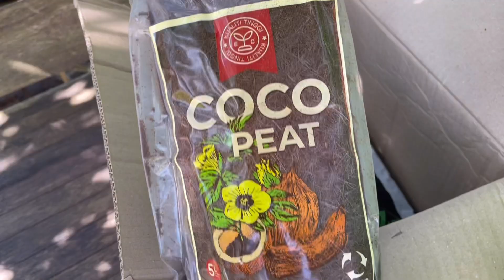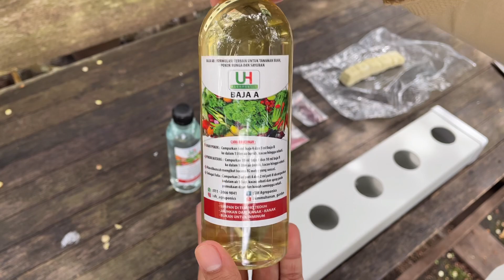weekend in my life | groceries shopping | trying hydroponics for the first time | Malaysia vlog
Music 🎶
Vllo app built in bgm